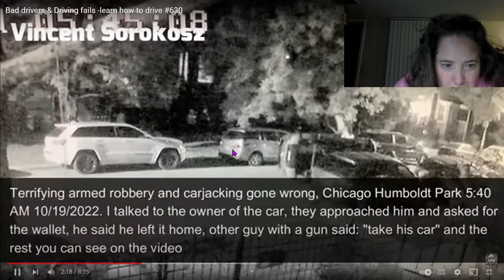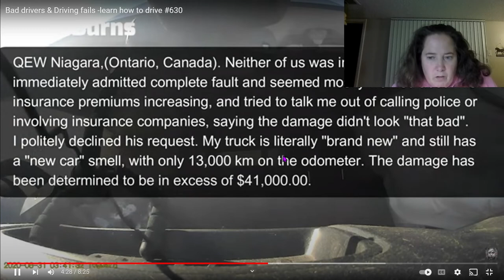Dash Cam 5